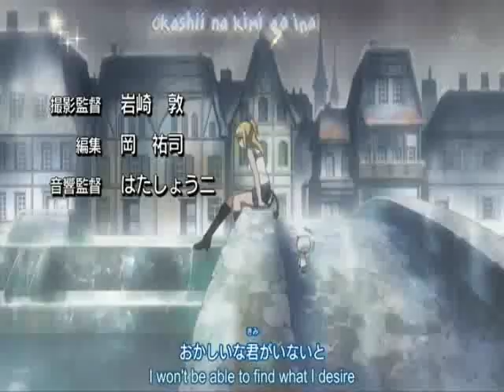Fairy Tail - Lucy Needs a Hero